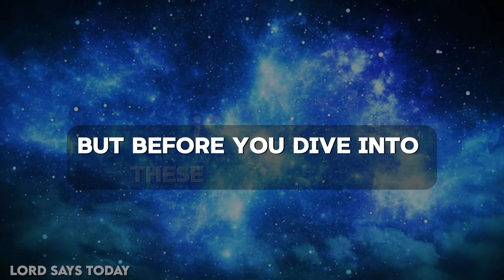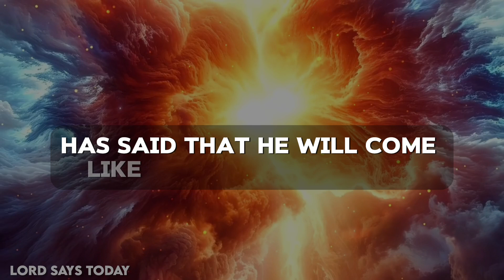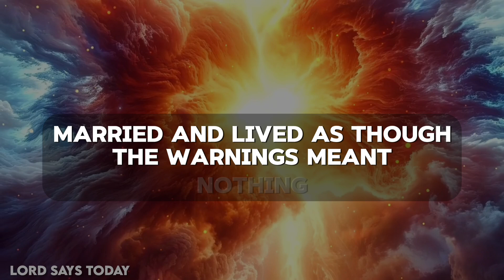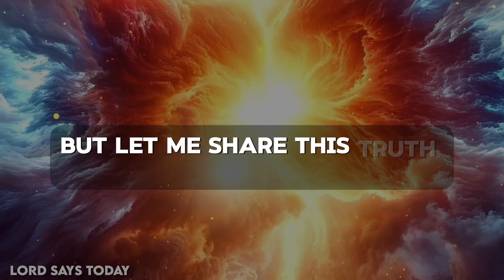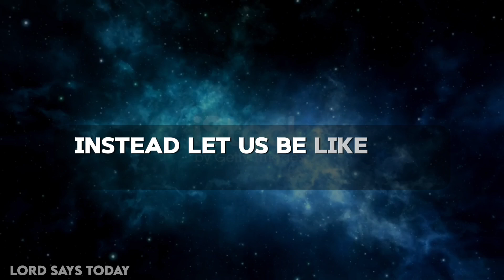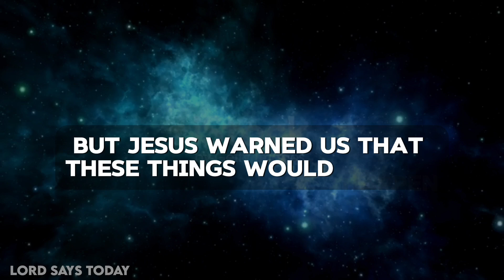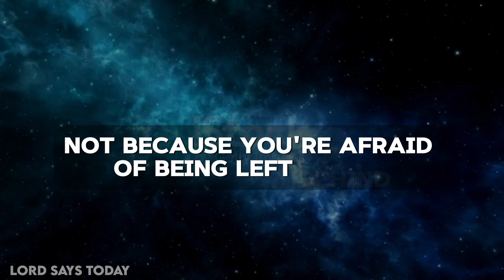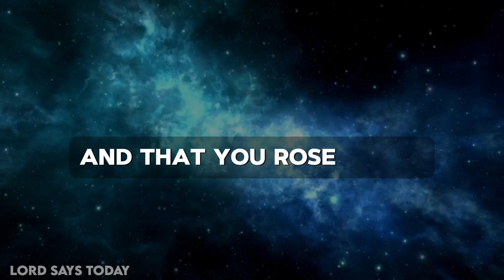God Says~ Be Alert October 11th 2024 !! | It's A Final Reminder for You | God Message| God Tells You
god helps
gods message for me today
lord helps
god says
god says today
god message
god message today
bible verses
tarot reading
Financial abundance
abundance meditation
angels message
angels messages
jesus christ
angel message
jesus message
faith quotes
angel number 1111
universe message
today's verse